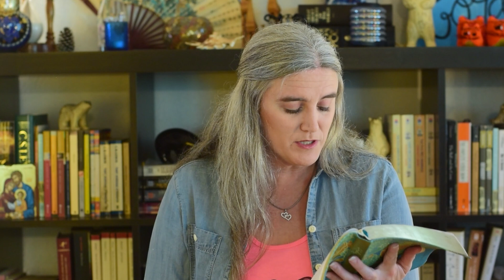Acts 9:1-31 || 10.6.24 Adult Sunday School